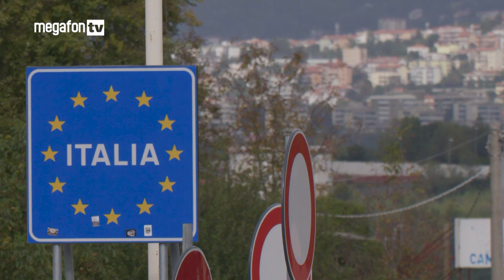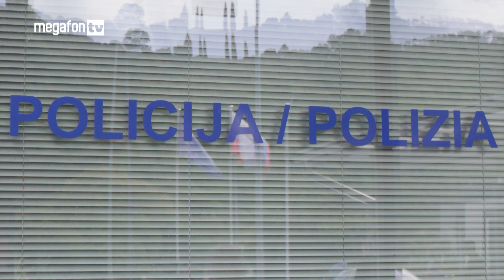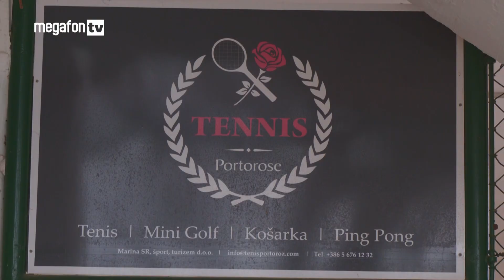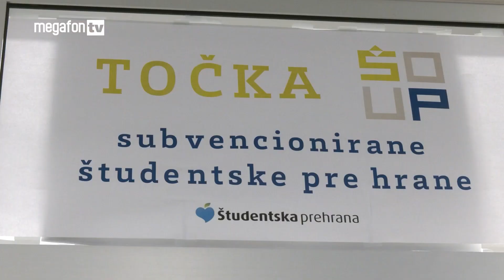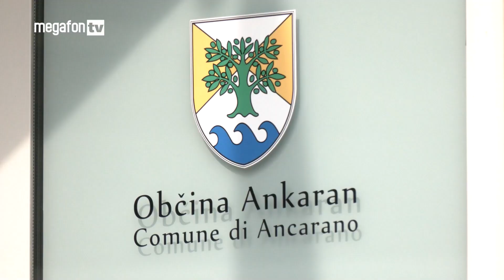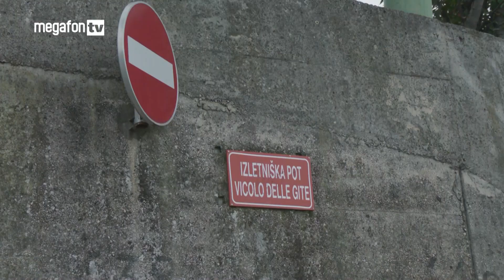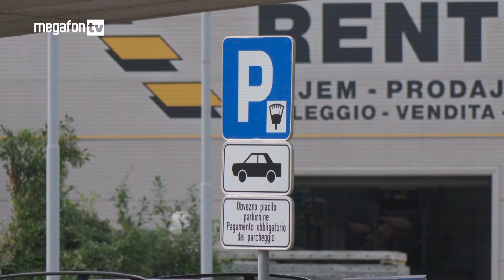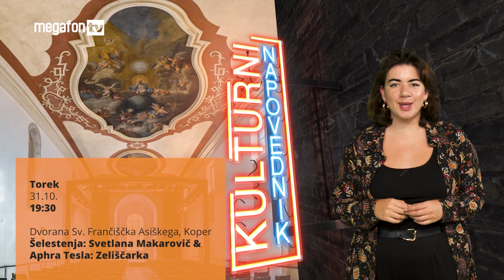Pregled tedna, 27.10.2023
00:25  Ponovno uveden nadzor na schengenskih mejah
03:58  Seja občinskega sveta Občine Koper
09:02  Seja občinskega sveta Občine Piran
11:16  Zamrznitev socialnih transferjev - študenti
15:02  Seja občinskega sveta Občine Ankaran
18:49  Zapora Izletniške poti v Žusterni
19:57  Zapora ceste v Hrvatinih
20:50  Prenova koprskega zvonika
22:56  Brezplačen javni prevoz na dan mrtvih
23:43  Posnetek tedna
24:17  Kulturni napovednik

Glejte Pregled tedna, vsak petek ob 18. uri na MegafonTV.